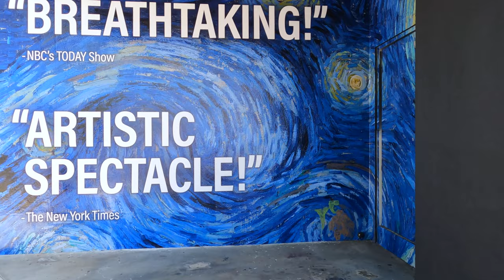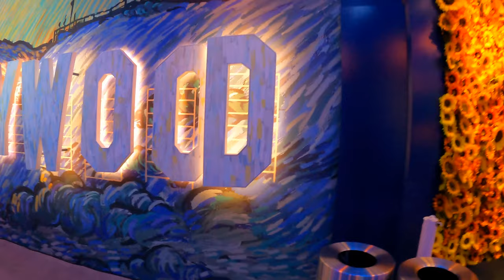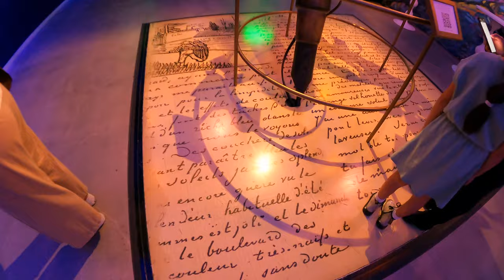Van Gogh Immersive Experience Los Angeles 2021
Van Gogh Immersive Experience  Los Angeles
“Blockbuster digital experience that has taken the art world by storm!” – Artnet news
“A completely new way of encountering Art!” – CTV
From creators of the blockbuster exhibit seen by over 2 million visitors in Paris and after a sold-out run in Toronto, the Immersive Van Gogh Exhibit makes its mark at a super-secret location in the heart of LA!
 Lose yourself in 500,000 cubic feet of monumental projections animating Vincent van Gogh’s oeuvre. Wander through entrancing, moving images that highlight brushstrokes, detail, and color – truly illuminating the mind of the genius.
 You will be immersed in Van Gogh’s works – from his sunny landscapes and night scenes to his portraits and still life paintings. The installation includes the Mangeurs de pommes de terre (The Potato Eaters, 1885), the Nuit étoilée (Starry Night, 1889), Les Tournesols (Sunflowers, 1888), and La Chambre à coucher (The Bedroom, 1889), and so much more.
 Astonishing in scale and breathtakingly imaginative, you will experience Van Gogh’s art in a completely new and unforgettable way.
 The exhibit is designed and conceived by Massimiliano Siccardi, with soundtrack by Luca Longobardi, who both pioneered immersive digital art experiences in France.
Gopro 9
Extendable Selfie Stick for Gopro
3-in-1 Aluminum Telescoping Selfie Stick